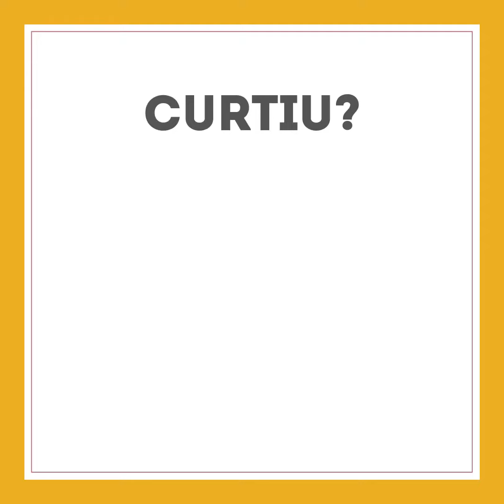E você pode ganhar até mais... | Rota da Riqueza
E você pode ganhar até mais...

Vamos trafegar juntos por essa Rota até a Riqueza, fazendo a melhor tradução do financês ao português!